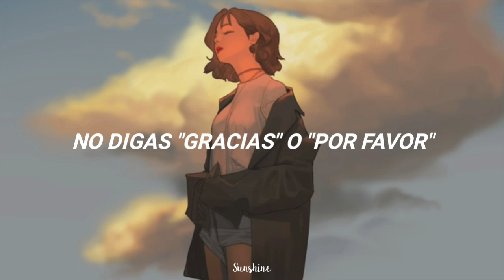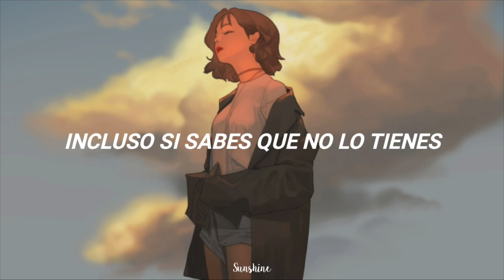Blue.D (블루디) Bad Guy [Traducido al Español)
DUH☻

Bad Guy - Cover By Blue.D Sub español